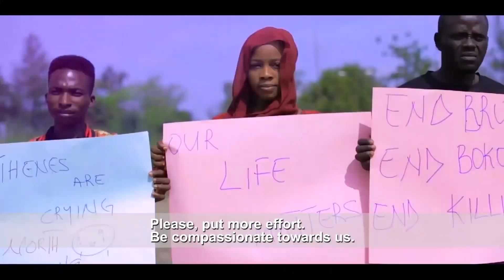Arewa na kuka_Adam A. Zango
_Real_Mohammed_Suleiman